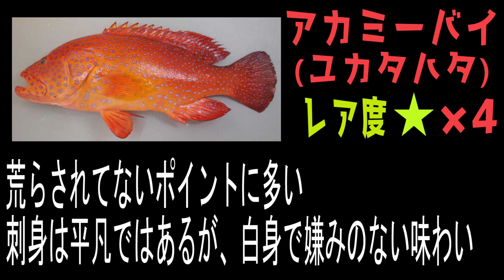お金に変わる幻の魚アカジンを釣り上げろ【ジェットフィッシング】